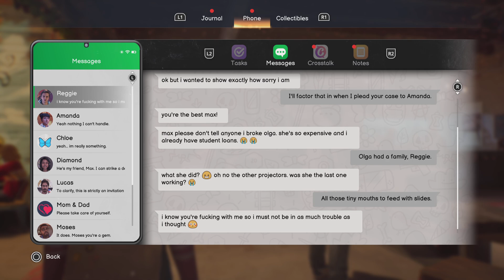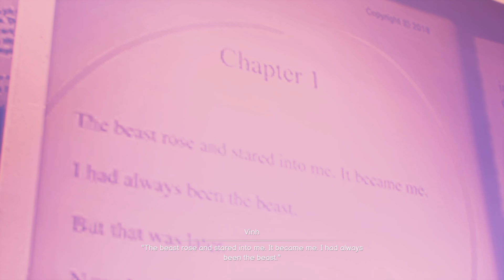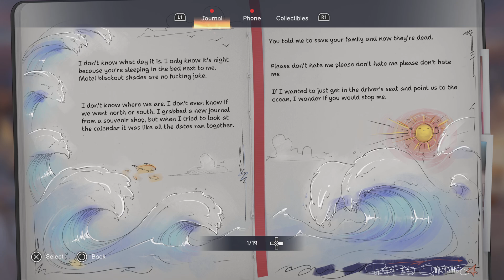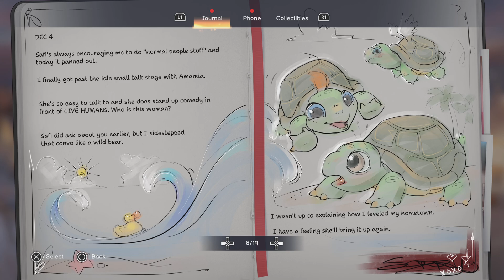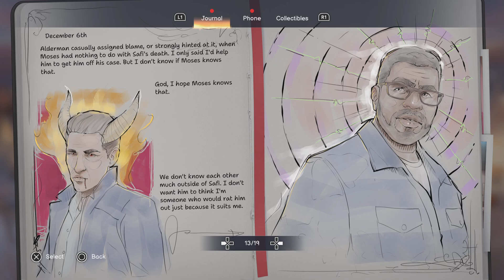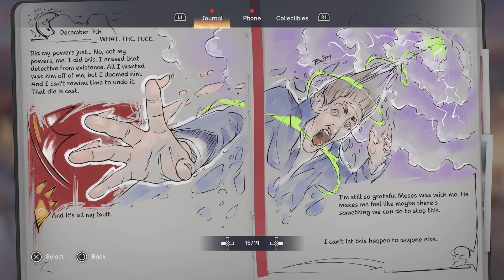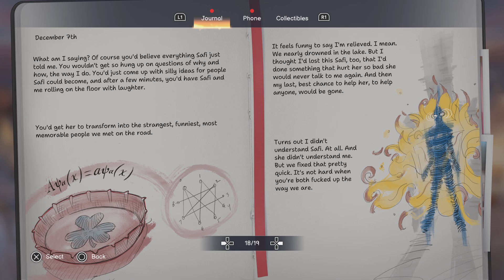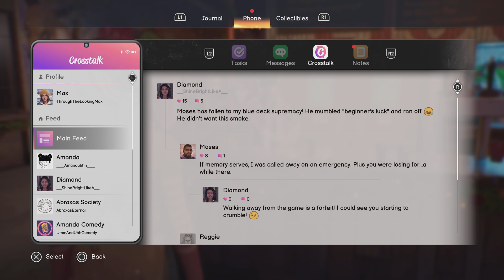Life is Strange: Double Exposure_2p22